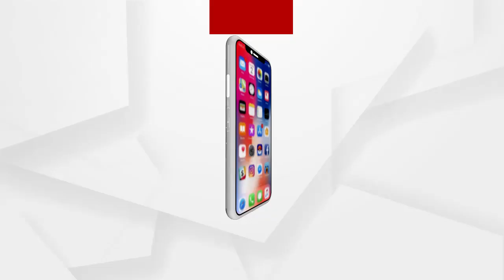କରୋନା ଟୀକାକୁ ଭଲକରି ପରୀକ୍ଷା କରାଯାଉ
କରୋନା ଟୀକା ଯଦି ଭଲ କାମ କରିବ ତେବେ ଅଭିନନ୍ଦନ ଜଣାଇବି ବୋଲି ପ୍ରତିକ୍ରିୟା ରଖିଲେ କଂଗ୍ରେସ ନେତା ସୁର ରାଉରରାୟ.
ଅଧିକ ଖବର ପାଇଁ ଡ଼ାଉନଲୋଡ କରନ୍ତୁ “Argus News” ଆପ୍